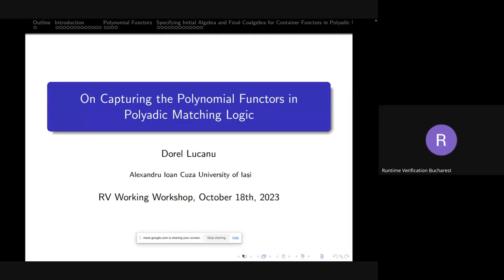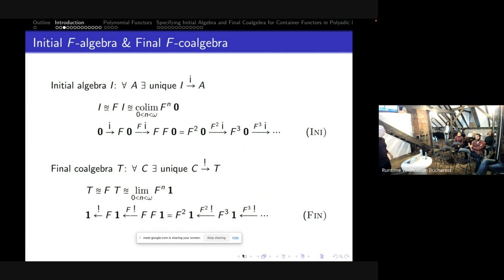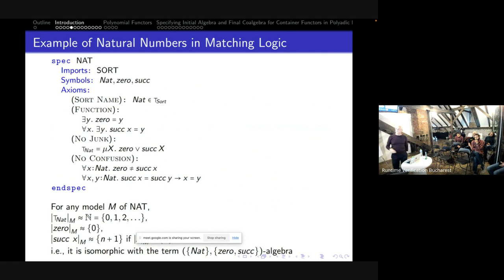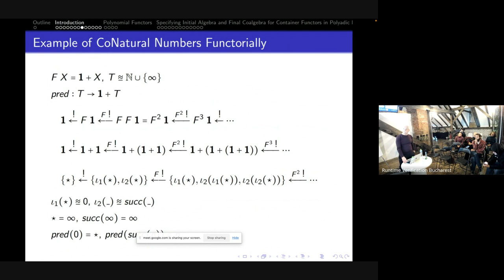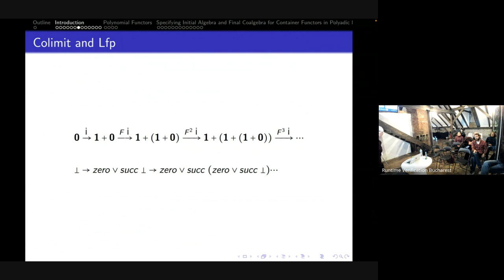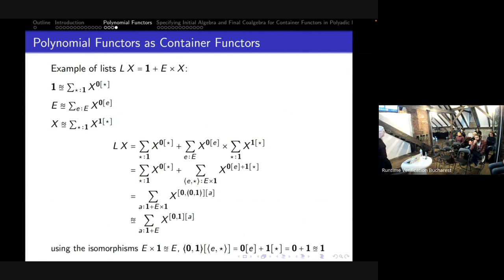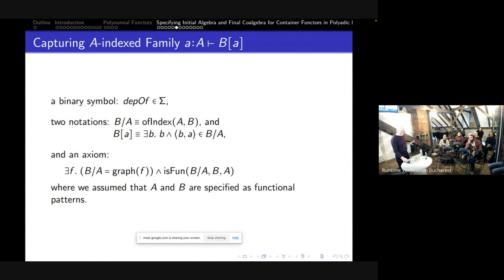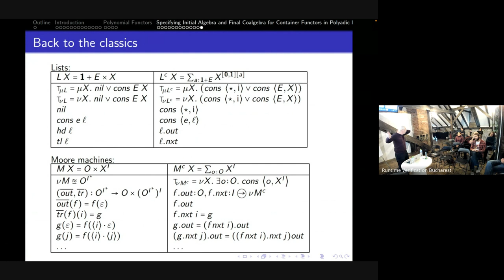Working Workshops Bucharest Oct.'23 - Dorel Lucanu: Capturing the Polynomial Functors in...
Working Workshops Bucharest October 2023
Dorel Lucanu - Alexandru Ioan Cuza University: Capturing the Polynomial Functors in Polyadic Matching Logic